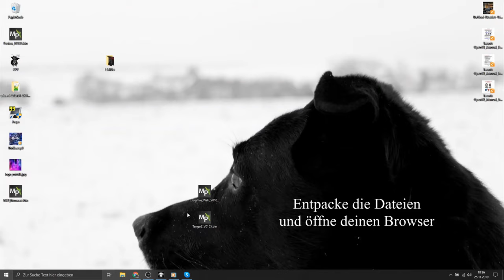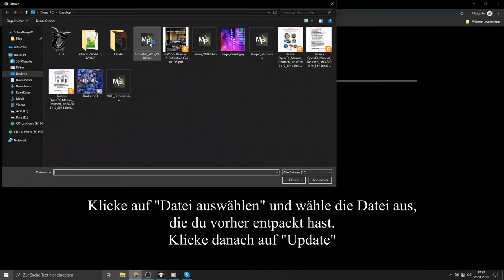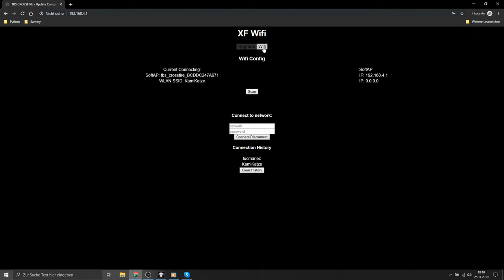TBS Crossfire - Initialisieren des WiFi Moduls für die TBS Cloud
this is how you initiate the wifi modul which is build in all TBS CROSSFIRE transmitters (yes, even the micro and the lite ;) )

If you own a old version of the standard tx you might need a new jr adapter, as the first version got no wifi-modul build in to the adapter. you can get one here (affiliate):